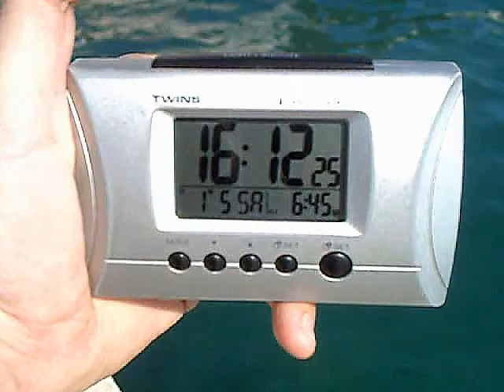.:(20)10_MAJ_08 ~ ADRIA ~ BIOGRAD_na_MORU # INA:.